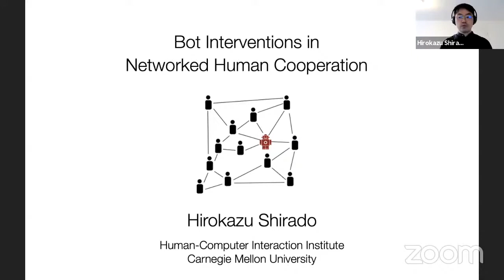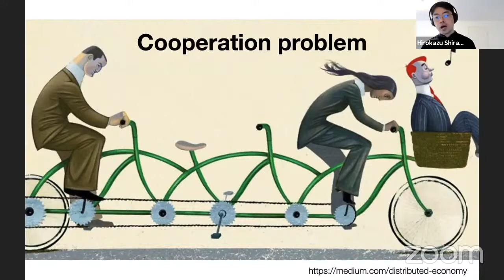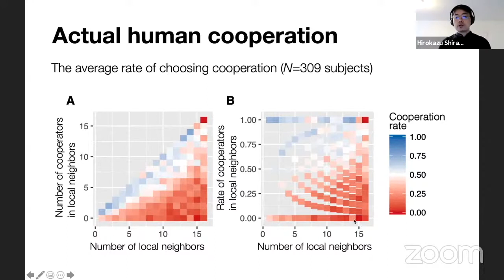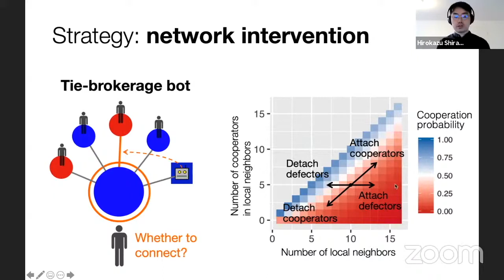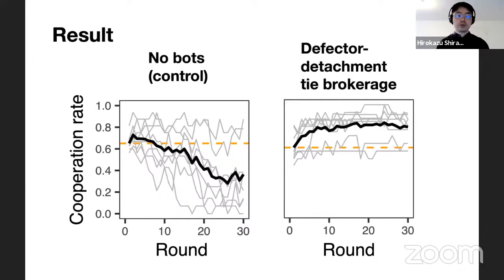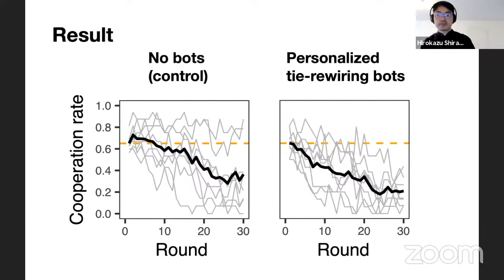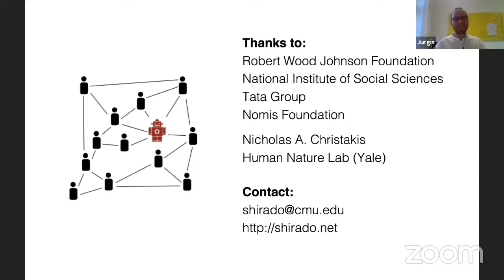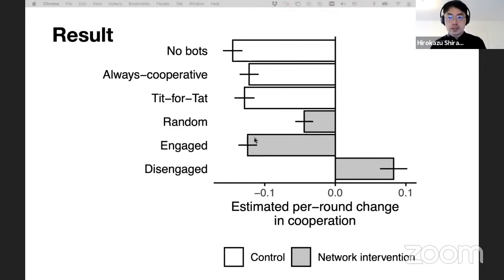Bot Interventions in Networked Human Cooperation - Prof. Hirokazu Shirado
Bot Interventions in Networked Human Cooperation

Prof. Hirokazu Shirado
Carnegie Mellon University, USA

Cooperation in human groups is challenging, and various mechanisms are required to sustain it, although it nevertheless usually decays over time. Here, we perform theoretically informed experiments involving networks of humans playing a public-goods game to which we some- times added autonomous agents (bots) programmed to use only local knowledge. This experiment shows that cooperation can not only be stabilized, but even promoted, when the bots intervene in the partner selections made by the humans, reshaping social connections locally within a larger group. This network-intervention strategy outperformed other strategies, such as adding bots playing tit-for-tat. On the other hand, we also found that personalized intervention strategies did not work and sometimes exacerbated human cooperation. Overall, this work sheds light on hybrid systems of humans and machines that are embedded in networks, and it shows that simple machine intelligence can be used to help humans to help themselves.